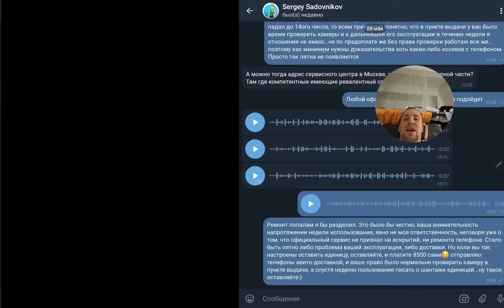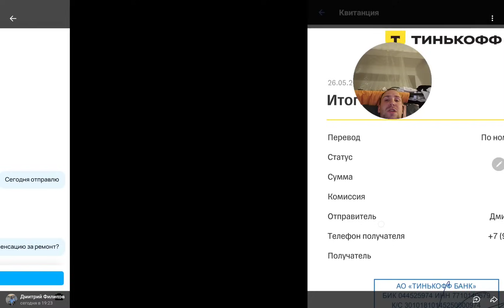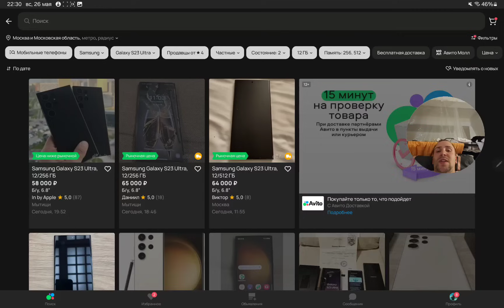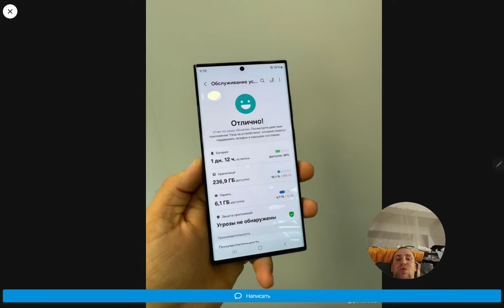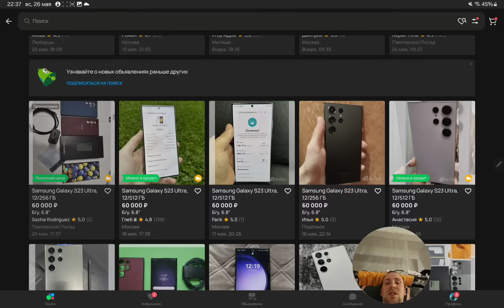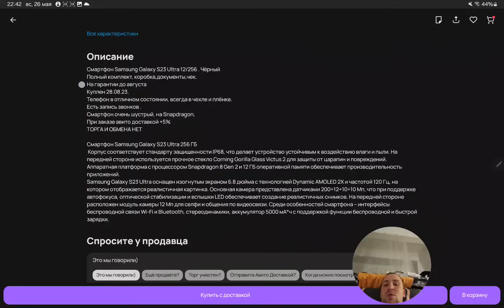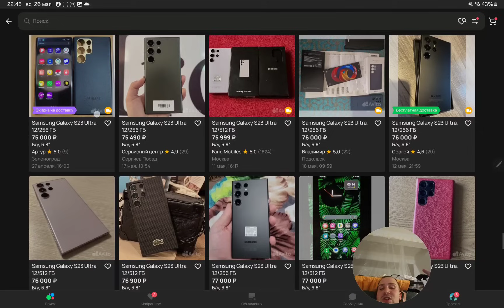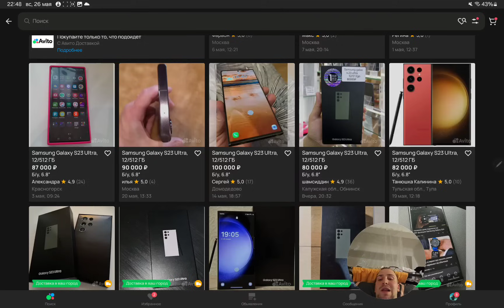Выбираем самый выгодный Samsung galaxy s23 ultra на Авито . Разбираем объявления Avito мошенников